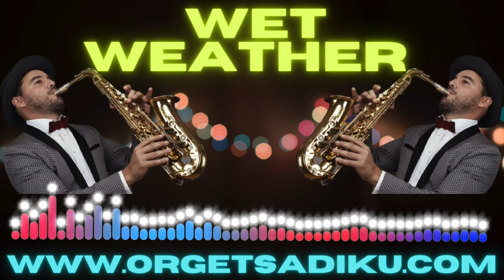Orget Sadiku | WET WEATHER | SAXOPHONE HOUSE MUSIC | NEW 2021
This is one of my latest tracks

Also feel free to request a cover below -- I read all the comments! :))
Enjoy this Sax Original!!!